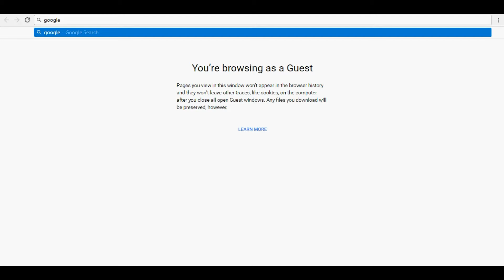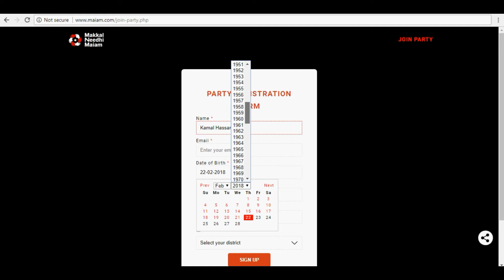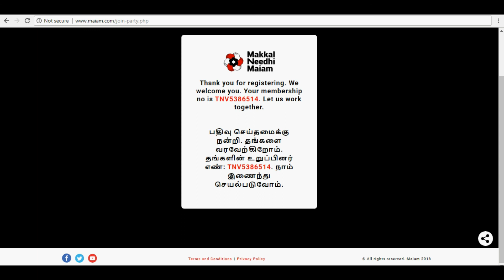Online form to join Kamal's Political party | Kamal begins political party | Kamal Official website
Kamal Haasan began his political journey on Wednesday. Hours before the actor-turned-politician launched his party, the actor visited the residence of former president APJ Abdul Kalam in Rameswaram and interacted with his family members..

All people come and gather together at Maiam.com